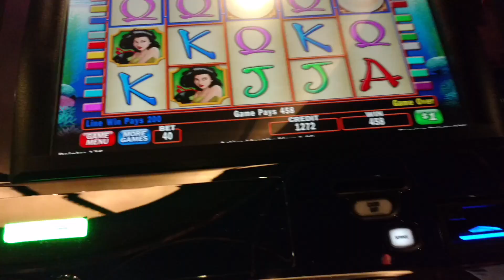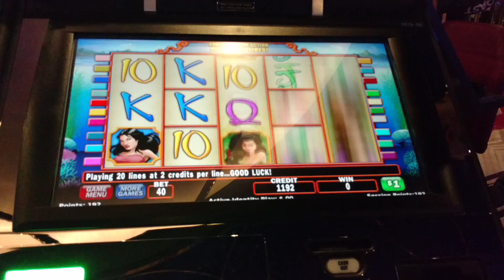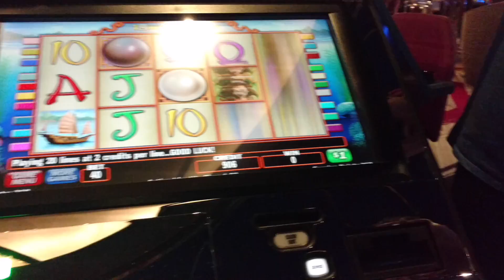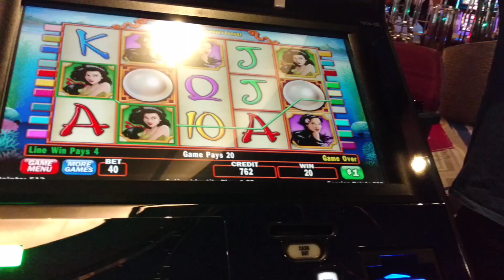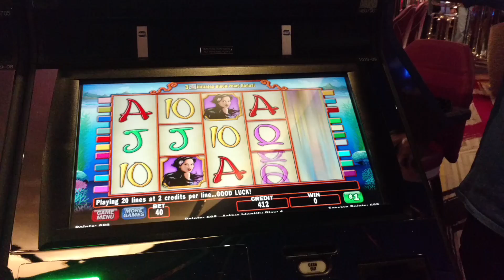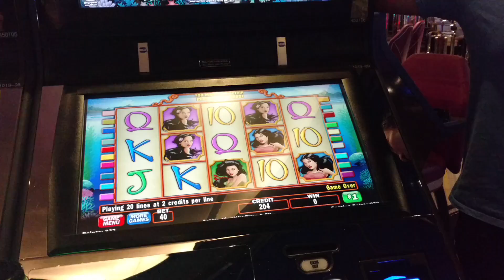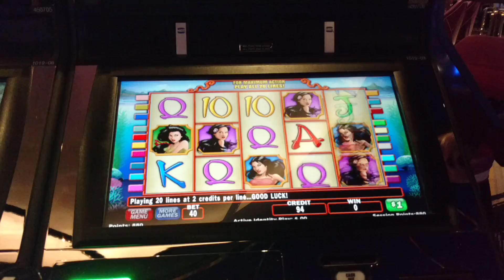$900 HIGH LIMIT Group Pull $40 bet Ocean Pearl slot machine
@ Cosmo with some friends
Didnt get as lucky as previously on this machine still fun!